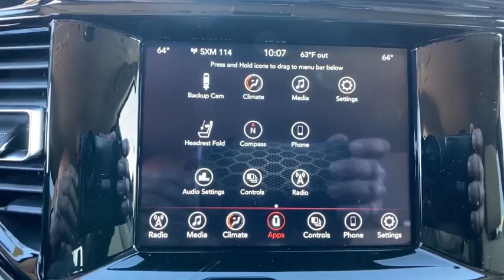2021 Dodge Durango Orlando, Deltona, Sanford, Oviedo, Winter Park, FL C555152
ENGINE: 3.6L V6 24V VVT UPG I W/ESS  (STD),TRANSMISSION: 8-SPEED AUTOMATIC (850RE)  (STD),QUICK ORDER PACKAGE 2BA SXT  -inc: Engine: 3.6L V6 24V VVT UPG I w/ESS  Transmission: 8-Speed Automatic (850RE),3RD ROW SEATING GROUP  -inc: 2nd Row 60/40 Fold & Tumble Seat  3rd Row Remote Headrest Dumping  3rd Row Seat  7 Passenger Seating,MANUFACTURER'S STATEMENT OF ORIGIN,WHITE KNUCKLE CLEARCOAT,LT FROST BEIGE/BLACK  CLOTH BUCKET SEATS W/SHIFT INSERT,Rear Wheel Drive,Power Steering,ABS,4-Wheel Disc Brakes,Brake Assist,Aluminum Wheels,Tires - Front All-Season,Tires - Rear All-Season,Temporary Spare Tire,Heated Mirrors,Power Mirror(s),Rear Defrost,Privacy Glass,Intermittent Wipers,Variable Speed Intermittent Wipers,Rear Spoiler,Power Door Locks,Fog Lamps,Daytime Running Lights,Automatic Headlights,AM/FM Stereo,Satellite Radio,MP3 Player,Auxiliary Audio Input,Requires Subscription,Steering Wheel Audio Controls,Auxiliary Audio Input,Satellite Radio,Requires Subscription,Satellite Radio,Requires Subscription,Bluetooth Connection,Pass-Through Rear Seat,Rear Bench Seat,Adjustable Steering Wheel,Trip Computer,Power Windows,Leather Steering Wheel,Keyless Entry,Power Door Locks,Keyless Start,Keyless Entry,Power Door Locks,Cruise Control,Climate Control,Multi-Zone A/C,A/C,A/C,Rear A/C,Cloth Seats,Bucket Seats,Auto-Dimming Rearview Mirror,Driver Vanity Mirror,Passenger Vanity Mirror,Floor Mats,Keyless Start,Smart Device Integration,MP3 Player,Smart Device Integration,Power Windows,Power Door Locks,Trip Computer,Engine Immobilizer,Traction Control,Stability Control,Traction Control,Front Side Air Bag,Tire Pressure Monitor,Driver Air Bag,Passenger Air Bag,Front Head Air Bag,Rear Head Air Bag,Passenger Air Bag Sensor,Knee Air Bag,Child Safety Locks,Back-Up Camera